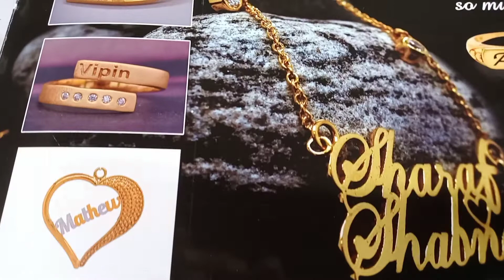gold rate today,5 -09-2022#kerala gold price